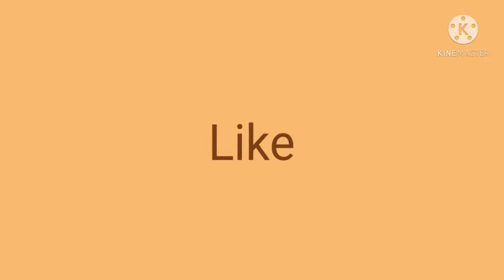Mehandi Idea | Back Hand | Easy For Begginers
Easy mehandi design idea for back hand video is out. Check out the video and find it useful.